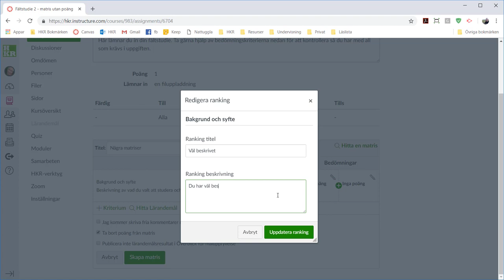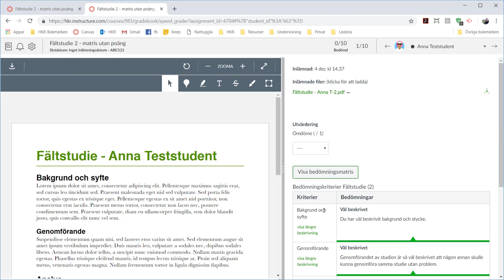Bedömningsmatriser i Canvas - Matris utan poäng